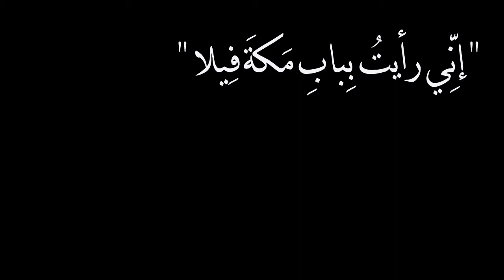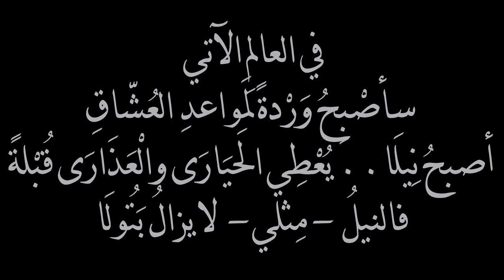محاولة لاقتناص الضوء